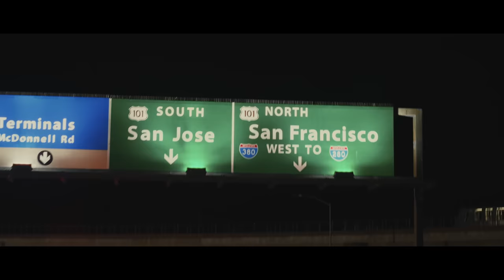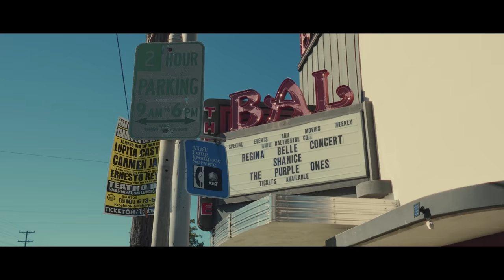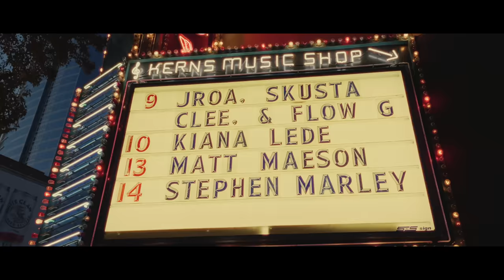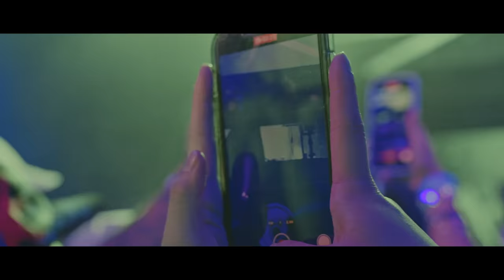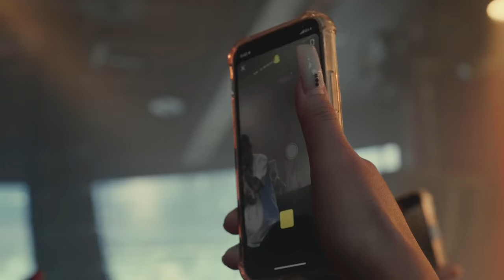US TOUR 2023 (The Aftermovie)